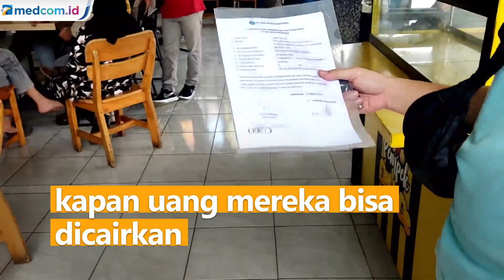38 Ribu Orang Jadi Korban Penipuan Investasi Berkedok Peternakan Lele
Sedikitnya 38 ribu orang diduga jadi korban penipuan investasi berkedok peternakan lele di Sumatera Selatan. Para korban pun menggeruduk perusahaan investasi guna menagih uang mereka.

Adu mulut terjadi antara pegawai DHD Farm Indotama dengan para korban. Korban kesal lantaran tidak mendapat kejelasan kapan uang mereka bisa dicairkan. Para korban sudah pesimis terkait pencairan uang bagi hasil investasi yang dijanjikan perusahaan senilai 10 persen atau hampir Rp1 juta per orang. Sebab sudah tiga bulan pembayaran fee hasil investasi macet.

Total investasi warga di perusahaan ini lebih dari Rp380 miliar. Ada warga yang menginvestasikan uangnya lebih dari Rp5 miliar. Salah satu korban sudah melaporkan kasus ini ke polisi.